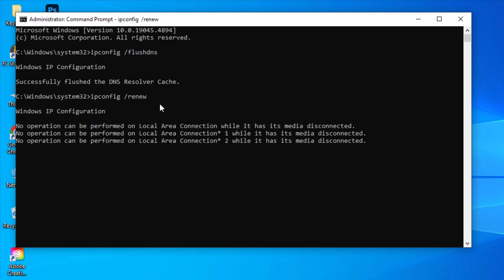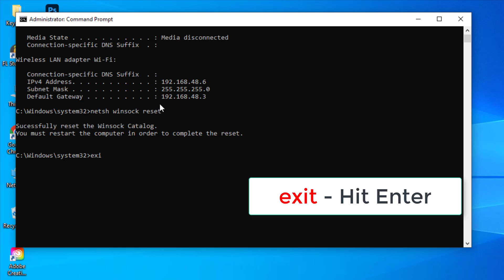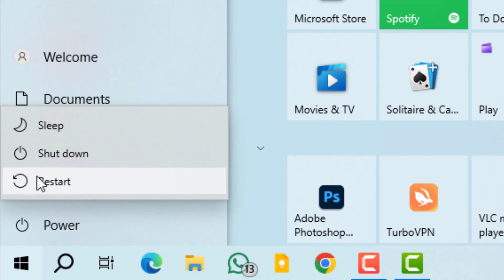PuTTY Fatal Error - Server Unexpectedly Closed Network Connection - Fix